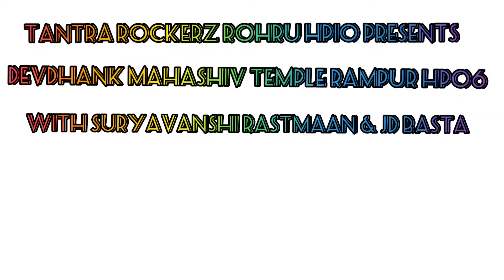Devdhank & Hp06 Memories ❤️✌️🌃🎆✅✅✅